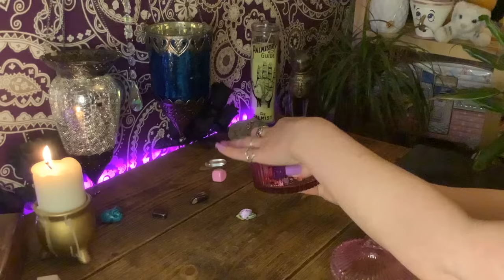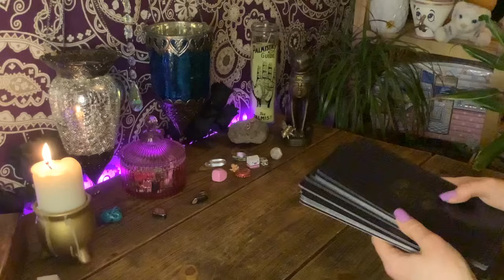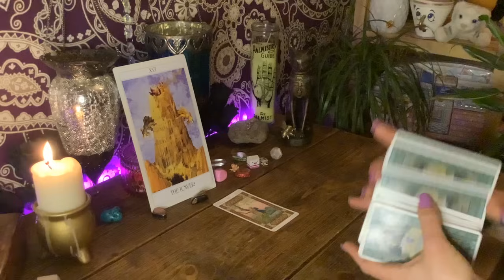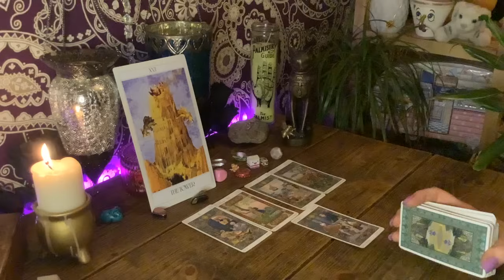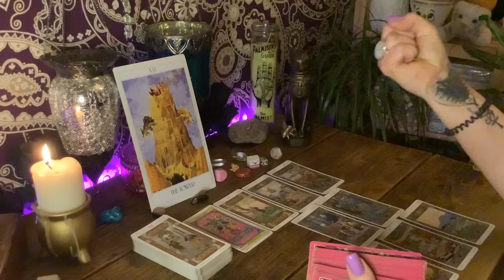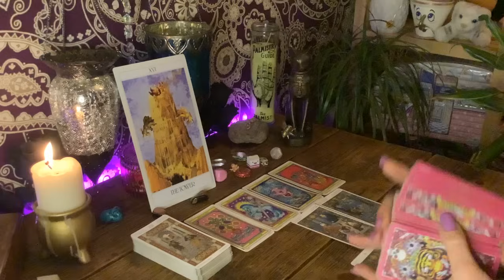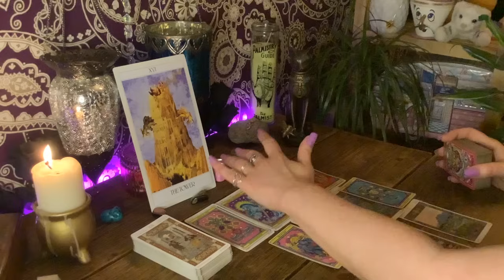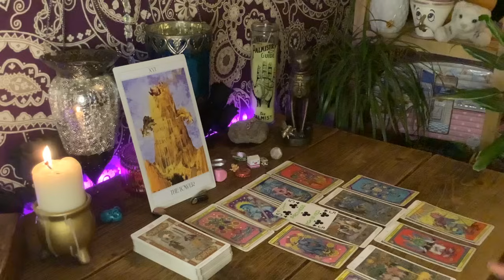YOUR SOUL GIFTS ARE DESTINED TO TAKE YOU INTO THE LOOT LOUNGE - THE DIVINE ARE ADAMENT ON THIS ONE!!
👁🎞👁  I like to wander all over the Cosmic Stage & look into stories from all over the Airwaves - Love, Spiritual Progress and any information the Divine feels is important on our shared journey through life. Not every message will or should resonate. Please use your discernment.

Tarot is a beautiful divination tool but there is another use for tarot - it gives us the Sacred Keys to guide us through creating our own reality and to come into our own personal power.

🌟Decks Used🌟

About Cleo…

🗺️ I come from a nomadic bloodline and have my roots in Ancient Persia, North Africa, Spain & India and my Tuareg ancestors are the only tribe of people to ever be able to harmonise and thrive in the Sahara Desert. I am also naturally aligned with Universal Law due to the Pagan & Romani influence. The Magic is in my blood and in my Multidimensional Spirit 🫧